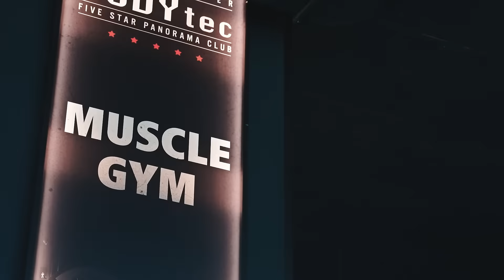Fitnesscenter Bodytec 2022 - Image Video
Five Star Panaroma Club in Bruneck / Brunico